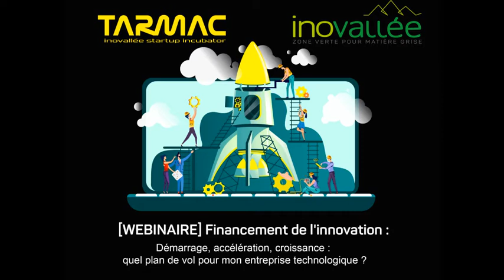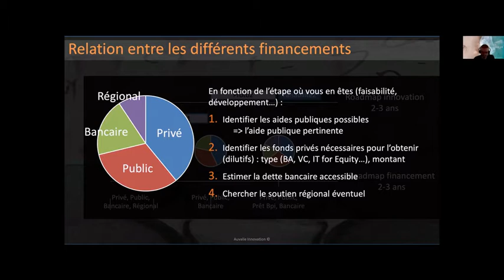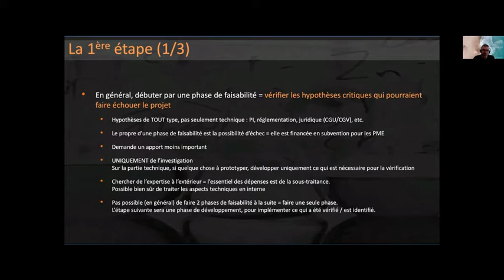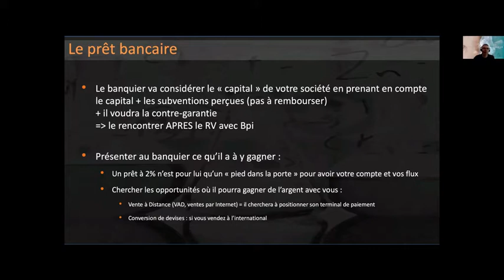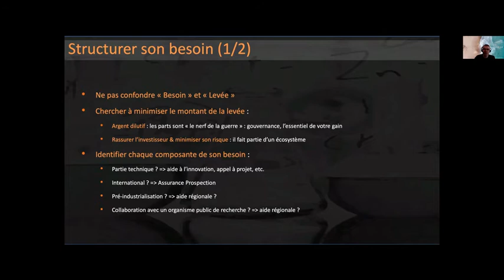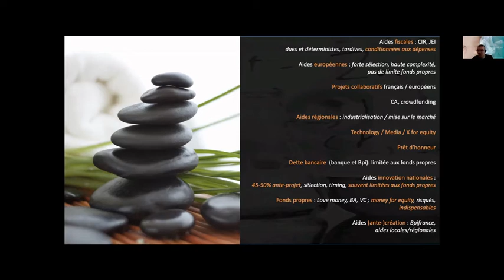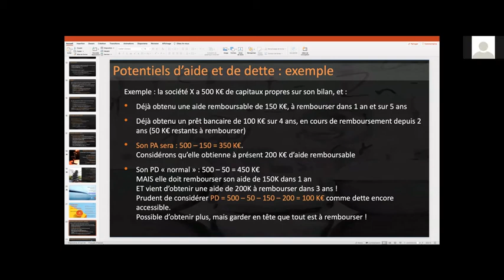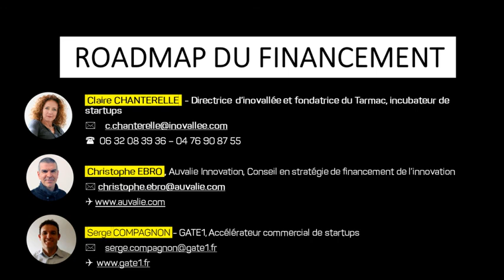[#1 Financement de l'innovation] Les principes et premières étapes de financement de la faisabilité